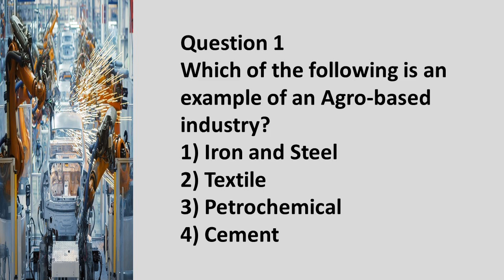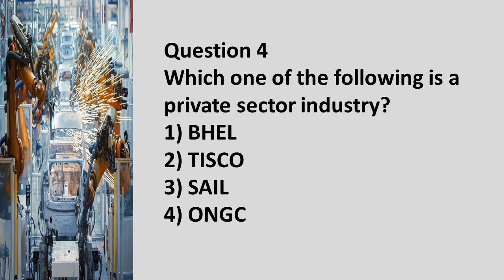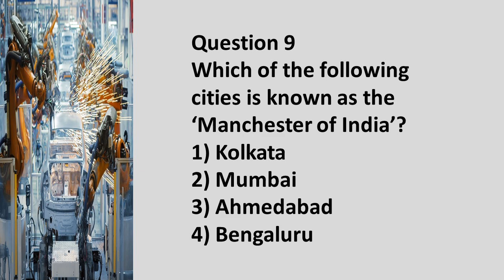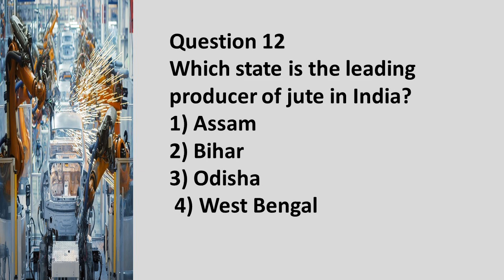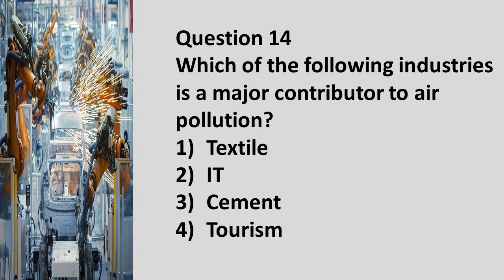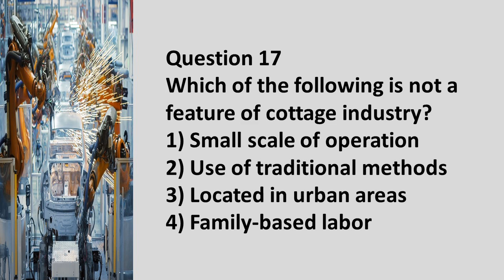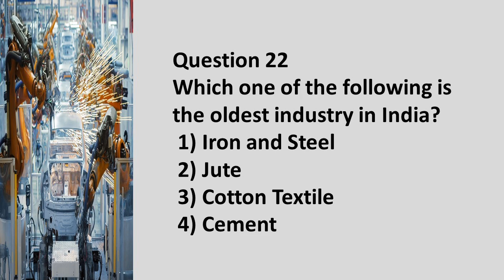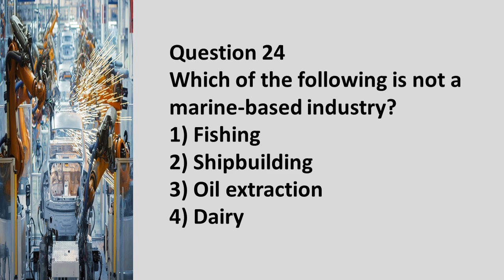284 # MCQs CHAPTER 6 Class10 GEOGRAPHY | MANUFACTURING INDUSTRIES | Sst Class 10 CHAPTER 6 PART 2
Welcome to this video on MCQs for Chapter 6 of Class 10 Geography, "Manufacturing Industries." This chapter explains how industries convert raw materials into valuable products, contributing to the economy. We’ll discuss key points about types of industries, their distribution, and the importance of manufacturing in India. You’ll also learn about the factors influencing the location of industries, environmental challenges, and government policies for industrial development. In this video, you’ll find multiple-choice questions that will help you revise and understand the concepts better. Let's get started to test your knowledge!